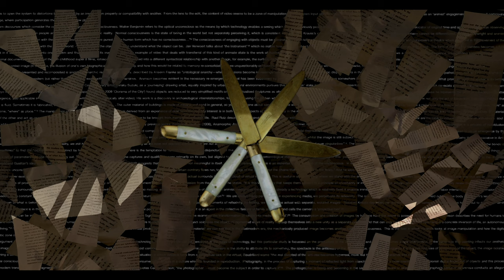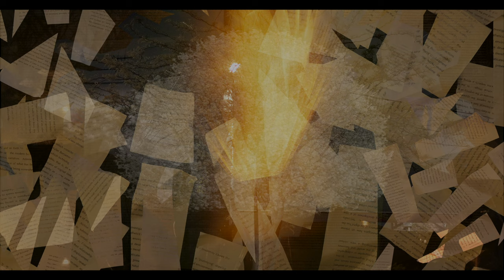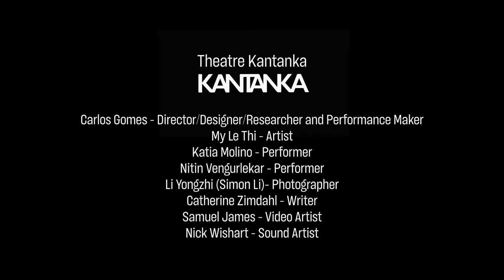Dream Shutter _ Kantanka Performance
‘Dream Shutter’ is a performance installation that invites the community to share these strangely familiar dream fragments, from this a group of artists works with Kantanka and Carlos Gomes to create the work.

At the height of the Covid pandemic, a group of artists sat down to reflect upon the worlds of their own dreams, keeping dream diaries. Through writing, drawing, and image-making they sought to grasp the slippery, elusive nature of their dreams, and to catch glimpses into their own personal penumbral worlds.

CREDITS:

Director/Concept      Carlos Gomes
Writer                          Catherine Zimdhal
Performer /Devisers Katia Molino
                                     Nitin Vengurlekar
Video/Animation       Sam James
Music                           Nick Wishart
Extra Writing/Source Materials
              My le Thi
              Sam James
              Carlos Gomes
              Nitim Vengurlekar
              Katia Molino
              Cathrine Zimdhal
Photographers/P.production Carlos Gomes
              My Le thi
              Simon Le
              Sam James
Set Constructor    Luke Schepers

LD light Design     Nick Wishart

Kantanka would like to thank:
Bankstown Arts Centre, Liam Wallington, Chris Murphy, Sean Bacon, The Bower reused repair center, 107 Project.
This project is supported by Create NSW Government through Create NSW and Bankstown Arts Centre.